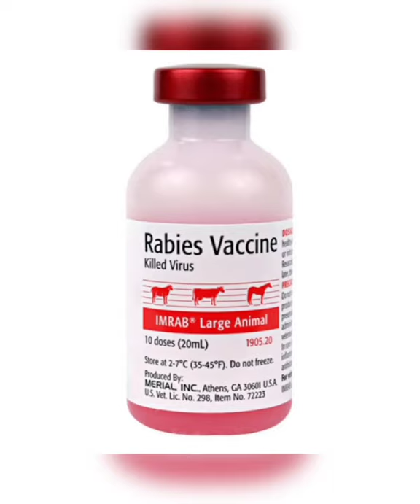Tackle K9 Dogs